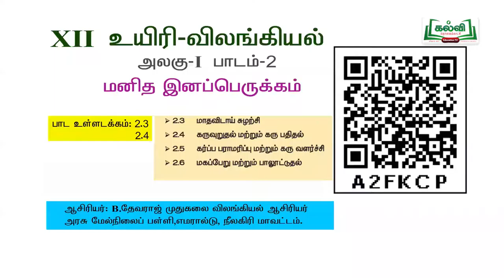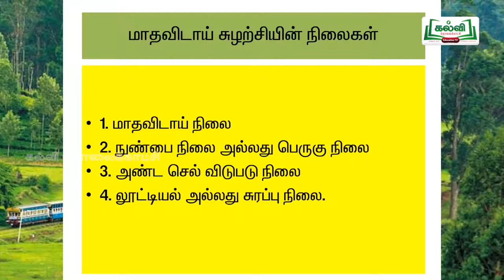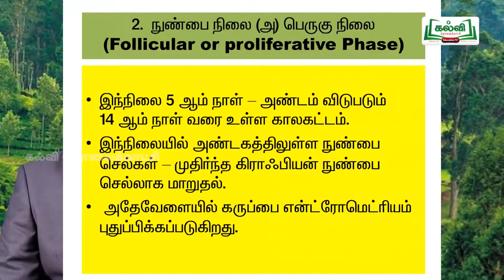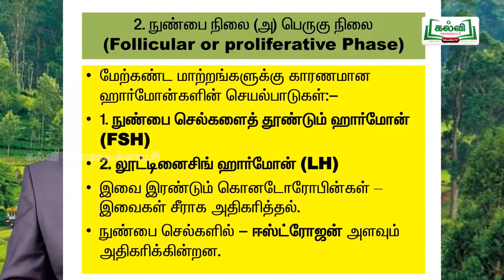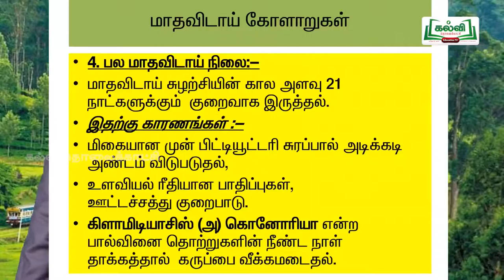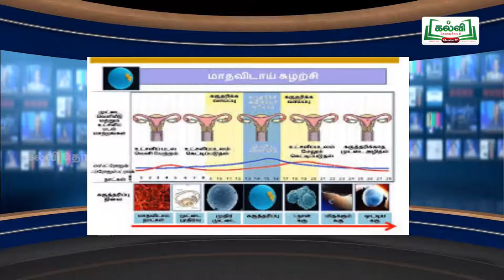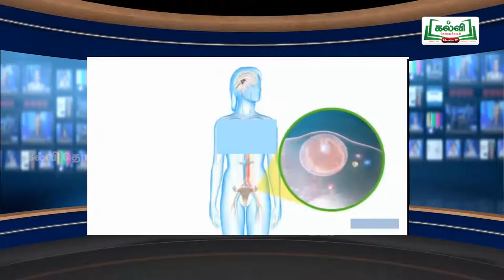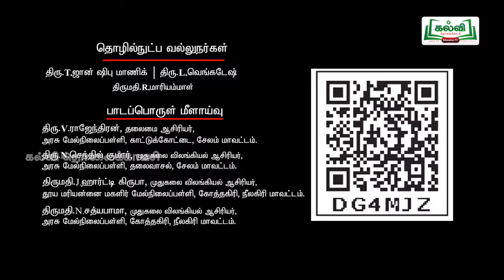tnHitechlab Bio-Zoology Videos-ST_NLG_C12_BOZ_U1E6P24_TM_HR